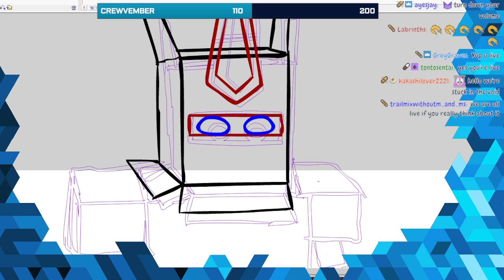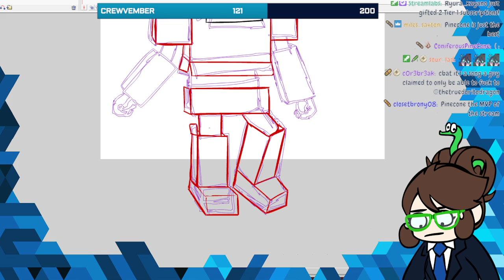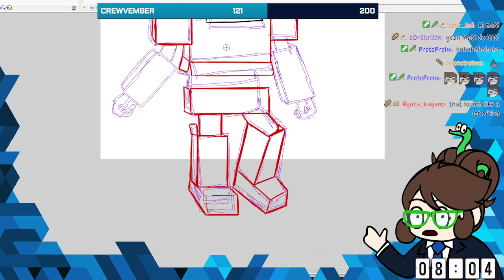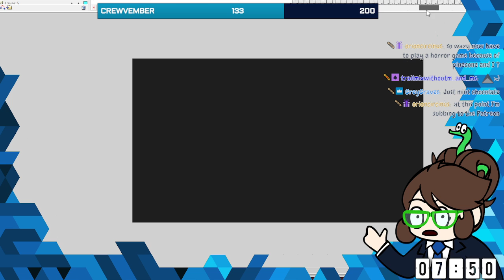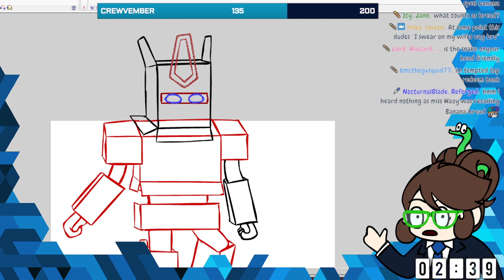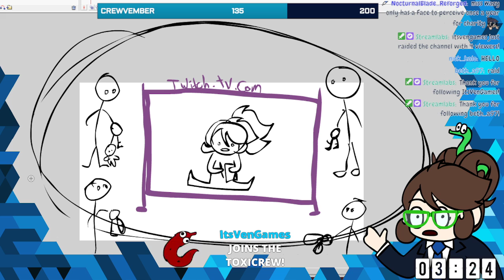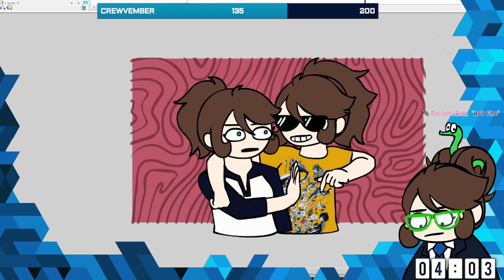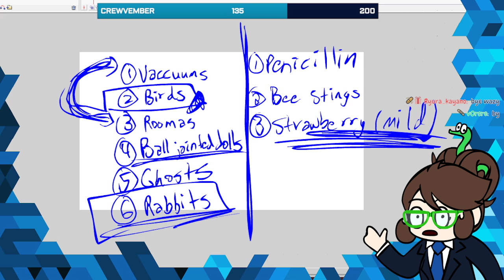FUNDED FRIDAY! Working on Patreon Requests - but being SUPER Lazy about it